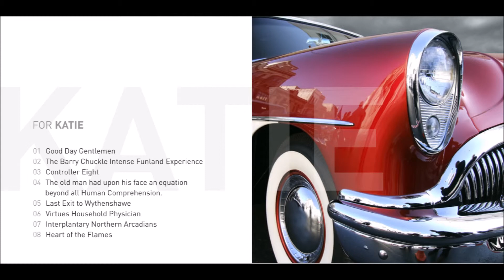Amitron_7_Last Exit To Wythenshawe_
Amitron_7_The Anton Phase Electro Clockwork Menagerie_ I mean..not Infringe the Copyright. Thank you.